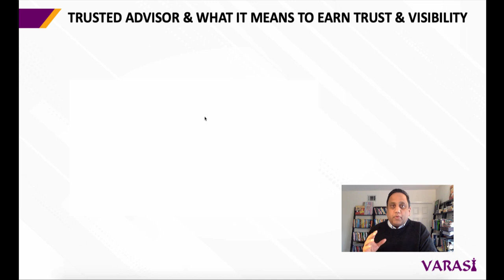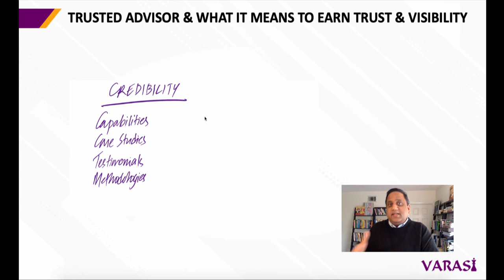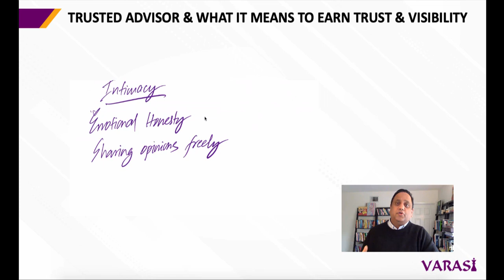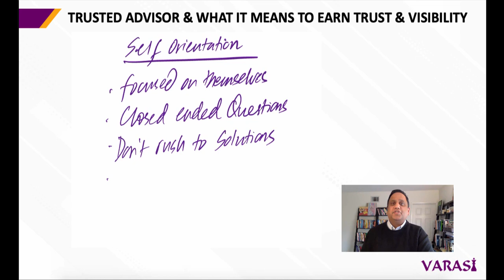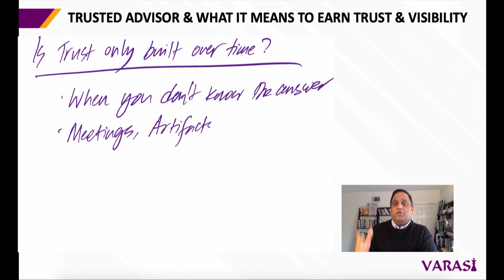Trusted Advisor and what it means to earn Trust and Visibility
Who comes to your mind as a Trusted Advisor in your life ? What are the characteristics of such a Trusted Advisor and the trust relationship ?

The video goes over the components of the Trust equation as described by David Maister and his co-authors in the book ‘Trusted Advisor’ in the context of Professional Services.

We also add our own take at each of Maister’s trust components. Customer Relationship Management (CRM) systems and processes that a business invests in, contributes to the building of trust and visibility in the eyes of its customers.

Marketing, while raising the visibility of a business has the important function of giving it a head start in the Trust equation with its prospective buyers.